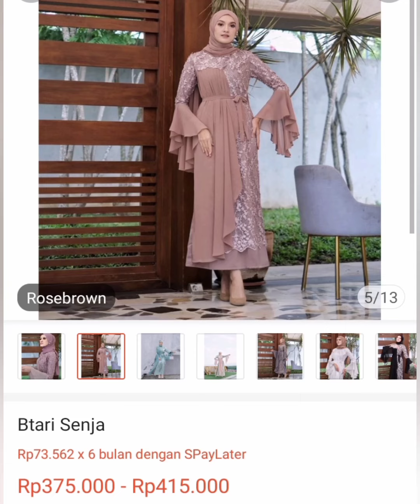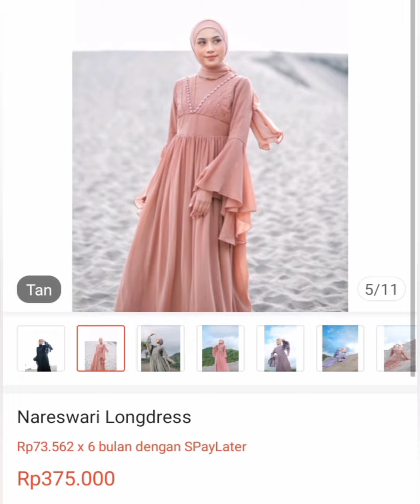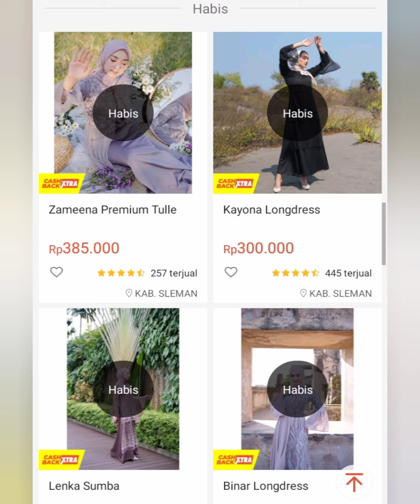Gamis Terbaru Review Harga Gamis Brokat Kondangan Outfit Hijab Remaja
Harga Gamis Mewah Kondangan, Untuk pemesanan Silahkan kka klik linknya
Klik tulisan warna biru. bisa COD hanya di shopee